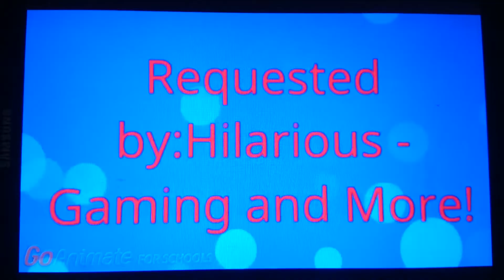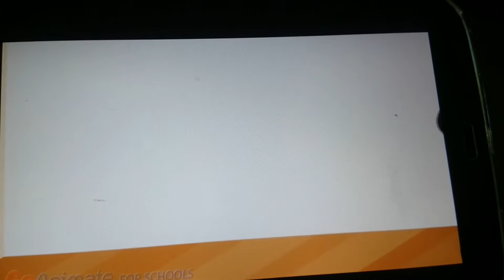Caillou dose his chores /ungrounded e.13 s.1 Caillou gets ungrounded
This video from channel cewyah. Caillou dad say caillou to does his chores 1 buy Gilbert cat treats 2 take out black bag 3 use mop clear water on a floor and gets ungrounded by dad and go to Leo house.